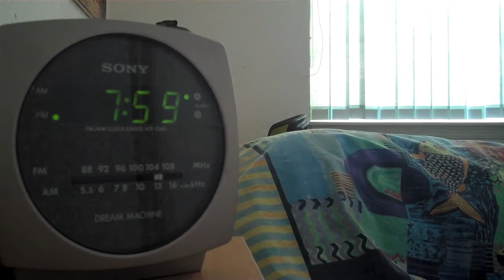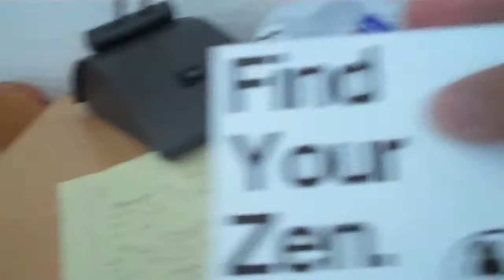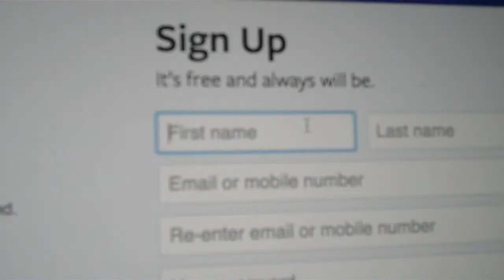Dama Wave From Mugen Mike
yaaaasssssss